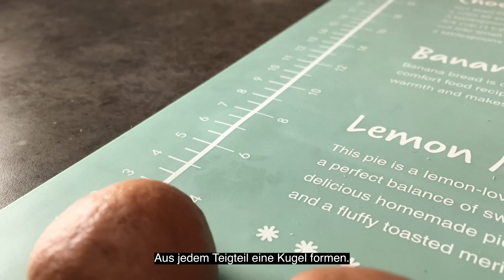Die ganze Welt spricht über diese Methode. Schnell, einfach und lecker. Brötchen Herzen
Rezept für Brötchen für die Liebsten:

175 ml warme Milch.
25 Gramm Zucker.
5 Gramm Salz.
4 g Trockenhefe.
30 g weiche Butter.
270 g Mehl sieben.
Den Teig mit einem Spatel kneten.
Legen Sie den Teig auf den Tisch.
Den Teig mit den Händen kneten.
Aus dem Teig eine Kugel formen.
1 Teil des Teigs 150 gr der andere 350 gr.
Fügen Sie dem kleineren Teil des Teigs 1 Teelöffel Kakaopulver hinzu.
Teilen Sie jeden Teil des Teigs in 10 gleiche Teile.
Aus jedem Teigteil eine Kugel formen.
Decken Sie den Teig mit Frischhaltefolie ab.
Lassen Sie den Teig 10 Minuten auf dem Tisch liegen.
Den Tisch mit Mehl bestreuen.
Rollen Sie mit einem Nudelholz eine Kugel aus weißem Teig aus.
Legen Sie die Schokoladenteigkugel auf den weißen Teig.
Teigränder verschließen.
Machen Sie dasselbe mit dem Rest des Tests.
Decken Sie die Teigkugeln mit Frischhaltefolie ab.
Mit einem Nudelholz eine Teigkugel ausrollen.
Falten Sie den Teig, wie ich zeige.
Mit einem Messer einen Einschnitt in den Teig machen.
Aus dem Teig ein Brötchen formen.

Die Brötchen auf ein mit Backpapier ausgelegtes Backblech legen.
Schmieren Sie die Frischhaltefolie mit Pflanzenöl.
Decken Sie die Brötchen mit Frischhaltefolie ab.
Die Brötchen 1 Stunde an einem warmen Ort gehen lassen.
Die Brötchen waren gut.
Brötchen mit Mehl bestäuben.
Brötchen im auf 180 °C vorgeheizten Ofen 15-20 Minuten backen.

Was für schöne Brötchen! Sie sind so süß!
Brötchen sind sehr weich! Diese Brötchen sind einfach zu machen!
Diese Muffins sind perfekt zum Frühstück!
Bestreichen Sie sie mit Ihrer Lieblingscreme!
Holen Sie sich diese Brötchen bereit!
Sie werden dieses einfache Rezept lieben!
Guten Appetit!